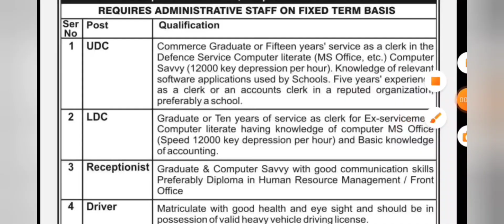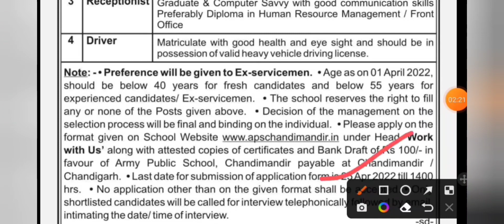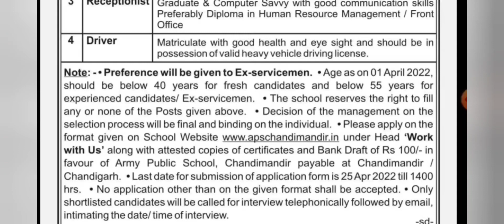Aps vacancy 2022| Army public school requirement 2022|aps haryana prt tgt pgt vacancy 2022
Aps vacancy 2022| Army public school requirement 2022|aps haryana prt tgt pgt  vacancy 2022||aps harayana non teaching staff vacancy

Aps result out now what next:-

Aps result part A and part b confusion:-

Aps Interview imp question:-

Aps interview tip and document :-

Five imp interview questions

aps Mp vacancy:-

aps jammu :-